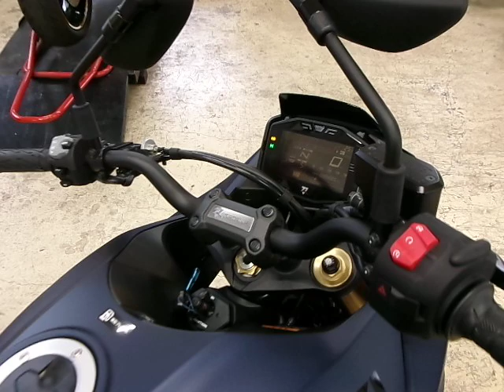KATANA 2023年 中古車 個性的なデザインと最新技術を併せ持つKATANA! バイクショップ名:K's Bros (ケーズブロス)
当店では2級自動車整備士が在籍しておりますので購入後も車検・整備・カスタムなどなんでもお任せください。納車整備時に保安基準適合パーツに交換させていただくことがございます。現装着パーツは別途お渡し致します。ローンでの購入も最長84回までご利用可能です。下取・買取大歓迎です。売約済みとなってしまう場合もございますので、ご来店前に在庫の確認のうえご来店お願いいたします。